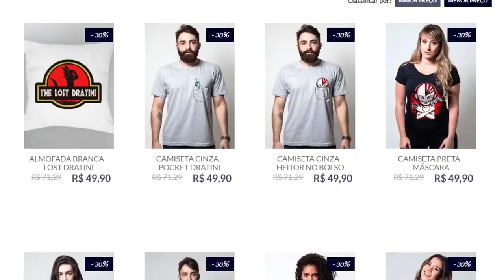A GANGUE DOS TURISTAS! KKKKKJJ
~osmelhorespaposdecomeçosãoaquiHUAUHAUHA~
↡ DÁ UMA OLHADA NOS LINKS ↡

Jogo: Business Tour
Versão: PC